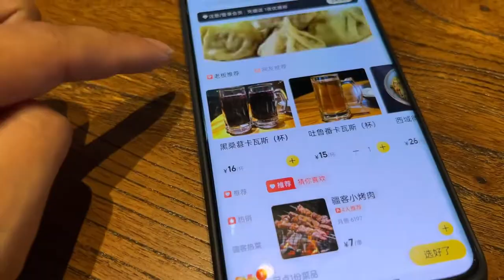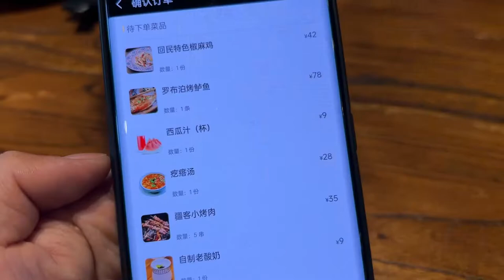在遍地美食的新疆，这回找的餐厅翻车了，以后不能全信点评网站